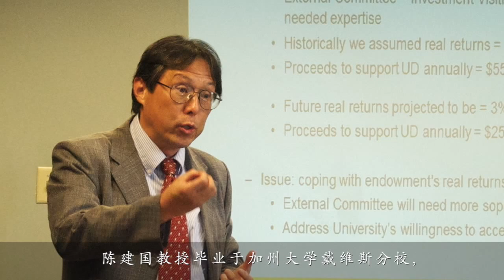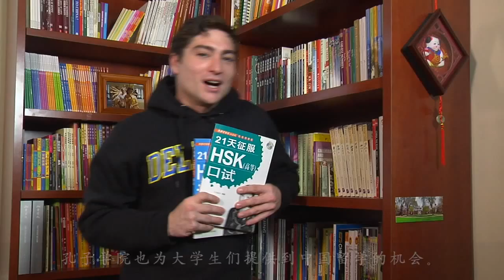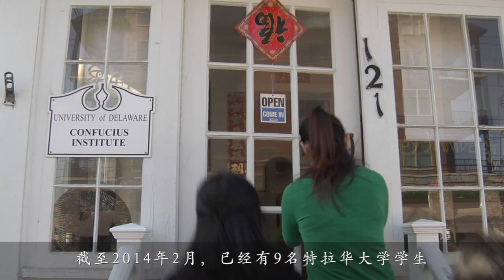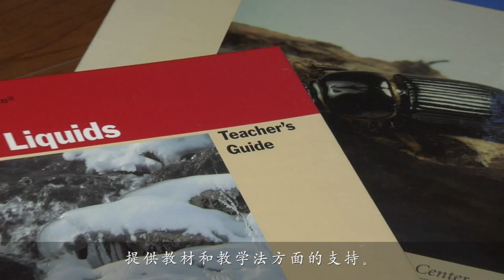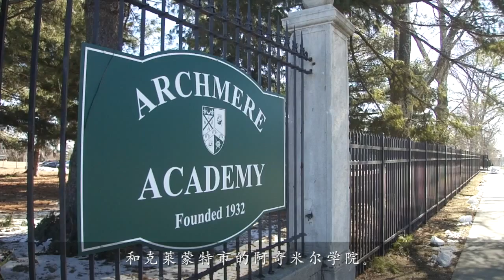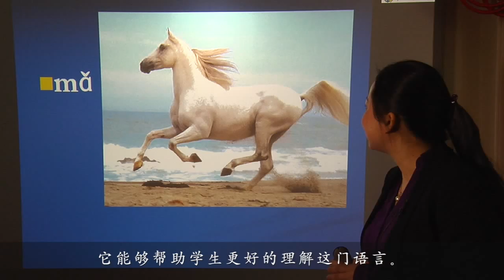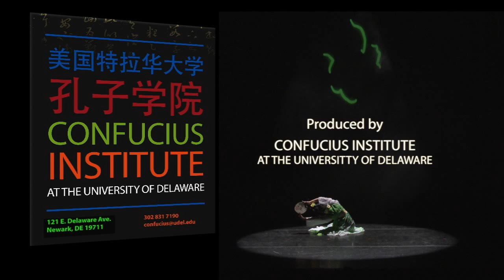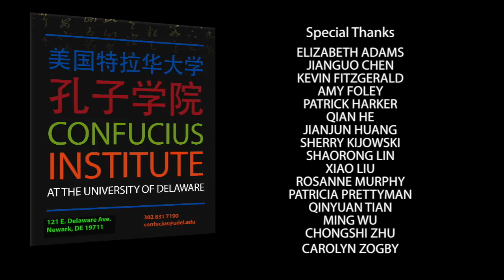Confucius Institute at the University of Delaware (2010-present) 美国特拉华大学孔子学院宣传片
In celebration of the Confucius Institute's 10th anniversary worldwide, and the 4th anniversary of the CI at the University of Delaware, this documentary production features various programs, events, activities and many people that have contributed to the CIUD since its establishment in 2010. Thank you - our American friends, for your interests and efforts in learning Chinese language and culture! Thank you - our Chinese teachers and staff, for making it a wonderful place to work!